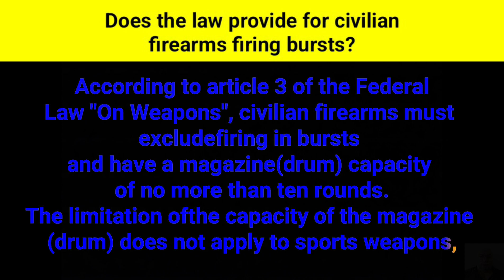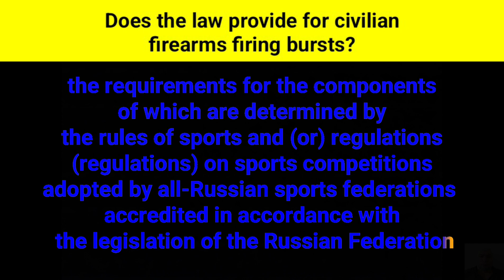Does the law provide for civilian firearms firing bursts?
According to article three of the Federal Law "On Weapons", civilian firearms must exclude firing in bursts and have a magazine (drum) capacity of no more than ten rounds.  The limitation of the capacity of the magazine (drum) does not apply to sports weapons, the requirements for the components of which are determined by the rules of sports and (or) regulations (regulations) on sports competitions adopted by all-Russian sports federations accredited in accordance with the legislation of the Russian Federation for one or more sports related to the use of sports weapons.